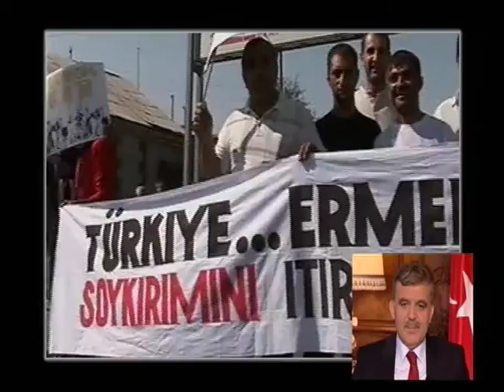INTERNATIONALES_PARIS_ABDULLAH GÜL ©OCTOBRE 2009